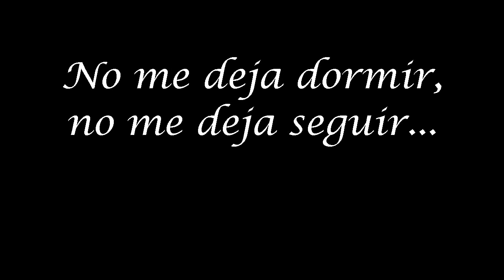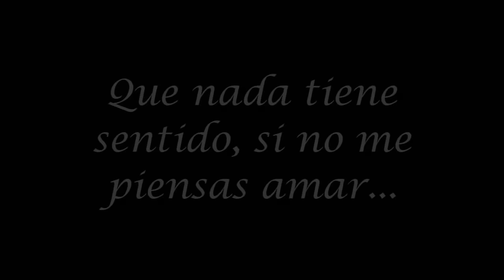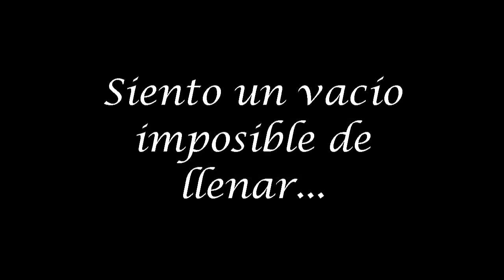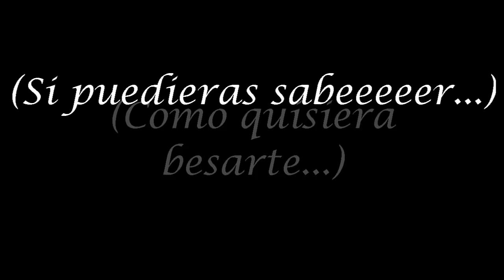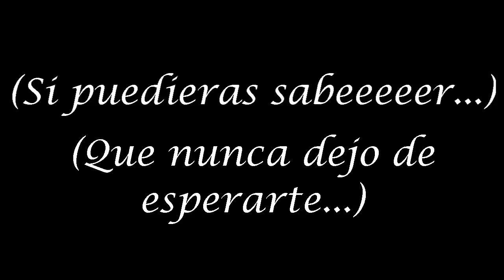Nikko Ponce - Como Quisiera (LETRA) HD 720p HQ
COMO QUISIERA - NIKKO PONCE

Cada vez que miro tus ojos,
siento que el tiempo no pasa para mi.
De saber que aun no te tengo,
no me deja dormir, no me deja seguir sin ti,
estoy como perdido, siento un vacío imposible de llenar,
sin ti estoy convencido que nada tiene sentido si no me dejas amar...

•Coro•
Como quisiera besarte si tan solo pudiera saber
lo que siente mi corazón que nunca, deja de esperarte
para darte mi amoooooooooooor darte mi amor
uuuh ajahh...

•Coro•
para darte mi amooooooooooor, darme mi amor.